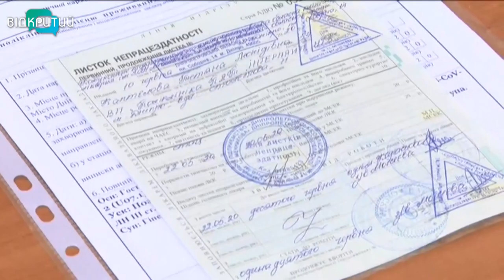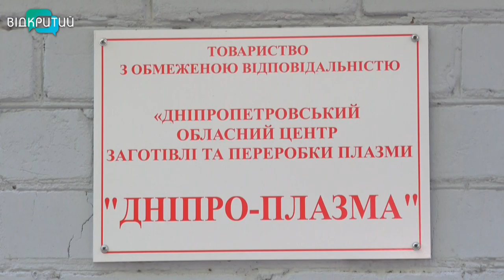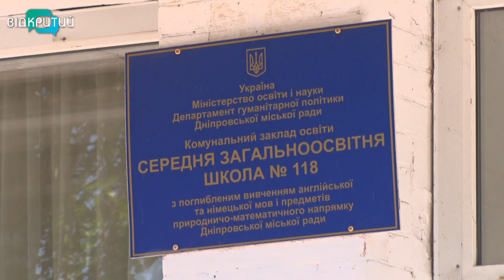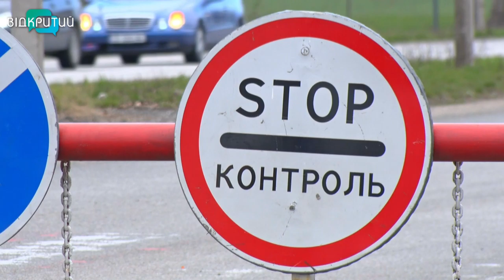Новини OPEN NEWS від 10 червня 2020 року 19:15